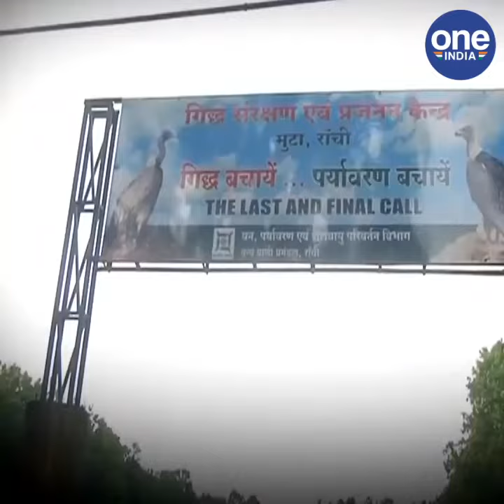JHARKHAND NEWS: ओरमांझी के गिद्ध संरक्षण केंद्र पर उठे सवाल, गिद्ध लाने की नहीं हुई कोशिश...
राजधानी रांची के ओरमांझी गिद्ध संरक्षण केंद्र पर सवाल उठने लगे हैं...केंद्र पर हर साल करोड़ों रुपये खर्च होते हैं..लेकिन अब ये केंद्र सफेद हाथी साबित होने लगा है..इस केंद्र में अभी तक एक भी गिद्ध नहीं देखा गया है..वहीं, गिद्ध लाने की कोशिश भी अभी तक नहीं हुई है..बता दें कि भारत सरकार ने गिद्धों की प्रजाति को बचाने के लिए इस केंद्र की स्थापना की थी..लेकिन केंद्र को बनाकर सरकार ने अपनी जिम्मेदारियों को पूरा मान लिया..हर साल इस केंद्र के लिए करोड़ों रुपये का प्रावधान भी किया जाता है..लेकिन रिजल्ट जानने को कोई भी उत्सुक नहीं है..